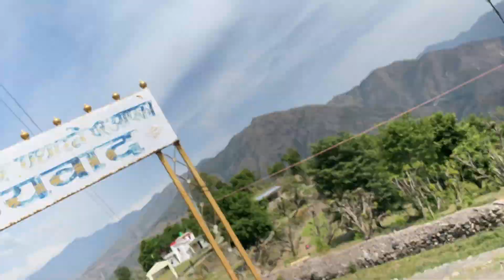Finally 1k pe chale hi gay || surprise 🎁 || 2 special jagha wow😘|| Dehradun || daily vlog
Finally guys apke liye chale gay hum ab bas apko apna support bana ke rkhnA hh jaldi se jaldi se 5k karwao ❤️luv me my YouTube family esi hamesha support banao apna thankyou sbb chiss ke liye 😗